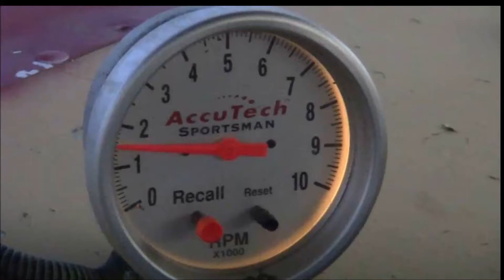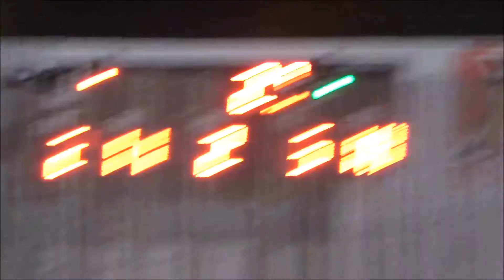305 Sprint Main at WTR May 21, 2021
305 Sprint Main at West Texas Raceway in Lubbock Texas.